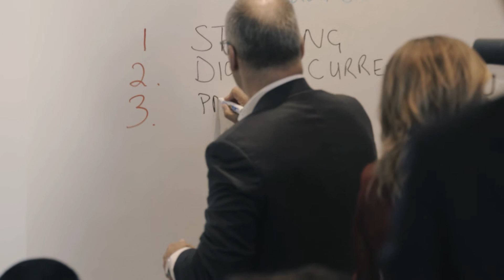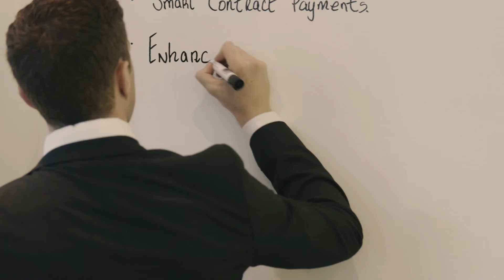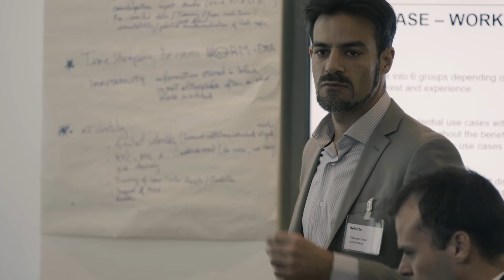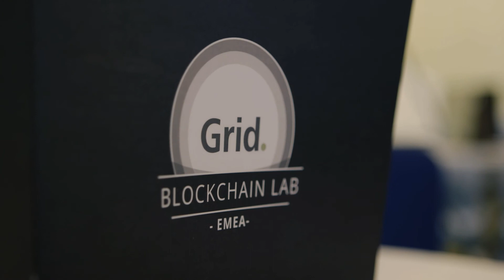Deloitte’s 1st EMEA Grid FS Blockchain Hub Meet Up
‘Deloitte member firms are collaborating on an EMEA level to explore just how Blockchain technology can add value to our clients within Financial Services.

50 individuals from 15 different countries participated in our 1st EMEA Grid Blockchain Lab CoP meet up, hosted in our Dublin office this June.'